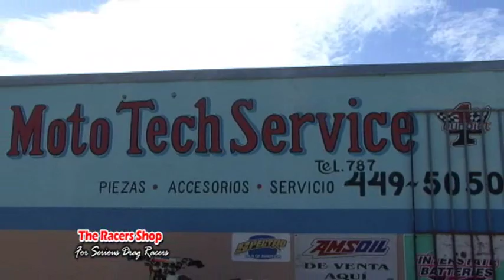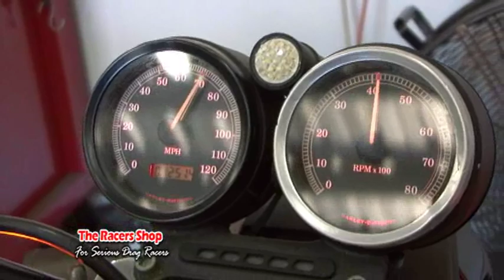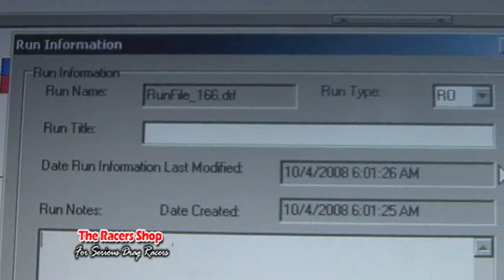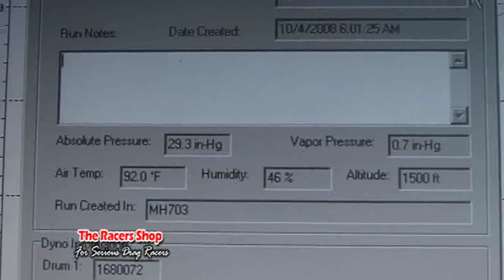MOTO-TECH DYNOJET TURBO SPORTSTER DYNO RUNS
2000 60 INCH WHEELBASE TURBO SPORTSTER,PORT CILINDER HEAD WITH CUSTOM CAMS,T-25 TURBOCHARGER,OWNER,MECHANIC & TUNER JOSE VELEZ FROM MOTO-TECH DYNOJET,AGUADA,P.R [787] 449-5050